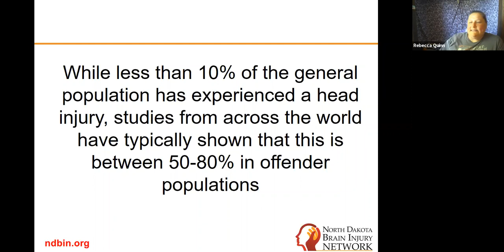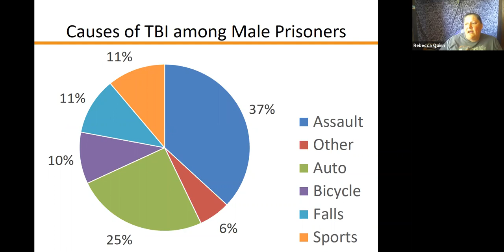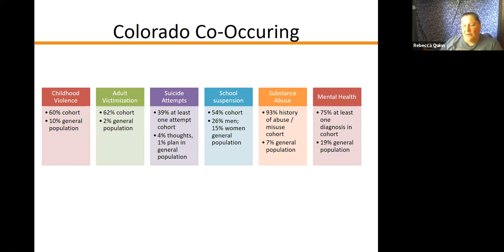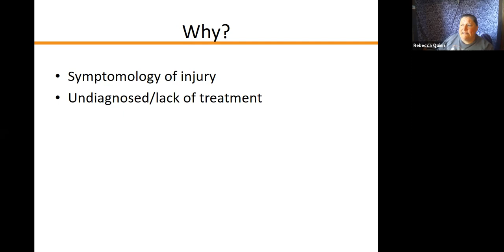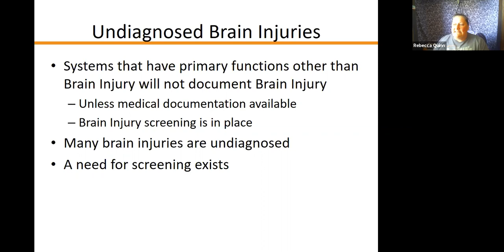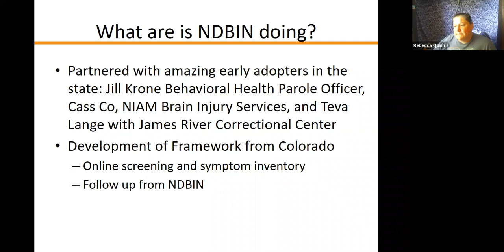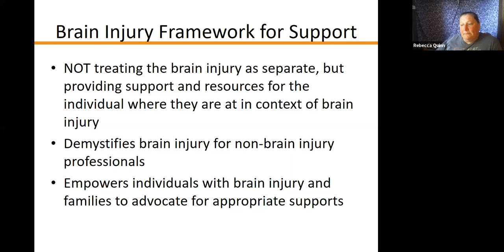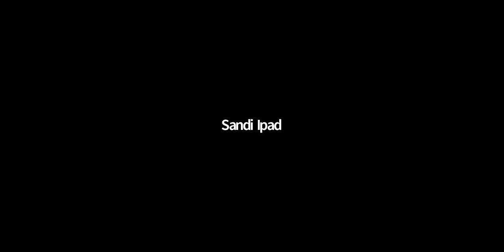Brain Injuries and the Criminal Justice System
Several community experts and survivors talk about the impact a brain injury has on those involved in the criminal justice system.